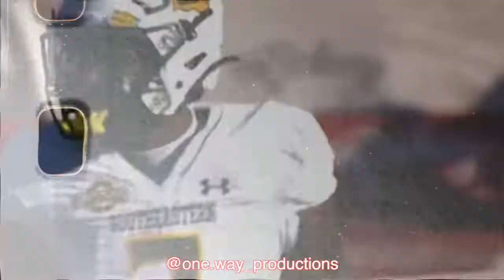Southeastern Wide Receiver Terrell Carter Official Junior Year Highlights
Terrell Carter 2021 Highlights

Terrell Carter Highlights

Terrell Carter SELU

Southeastern Lions Football